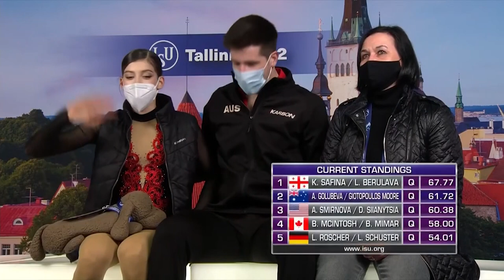Golubeva / Giot. Moore (AUS) | Pairs SP | ISU WJ FS Championships 2022 | Tallinn